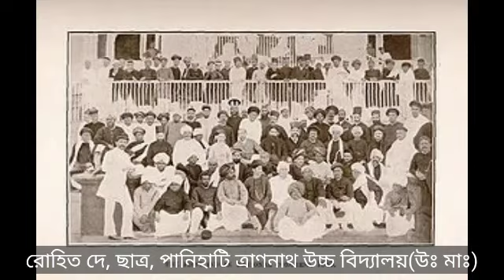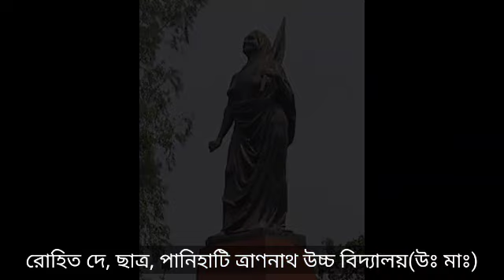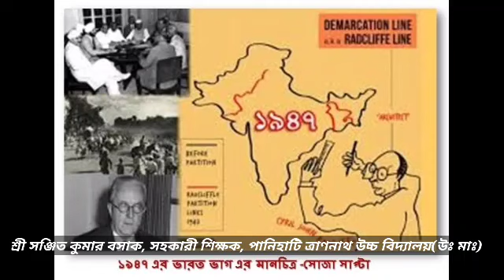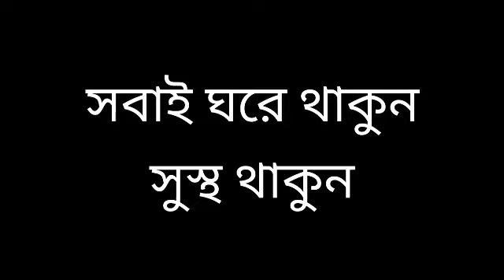Observance of virtual Independence Day - 2020 by Panihati Trannath High School (H.S.)